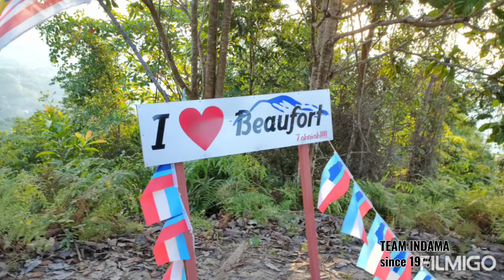BUKIT BENDERA BEAUFORT 10082020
*YOU MAY SEE ME STRUGGLE BUT YOU WILL NEVER SEE ME QUIT*

Amatur saja ni